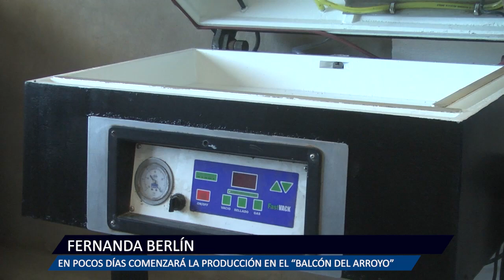2024 01 31 EL BALCON DEL ARROYO 5 FERNANDA BERLIN